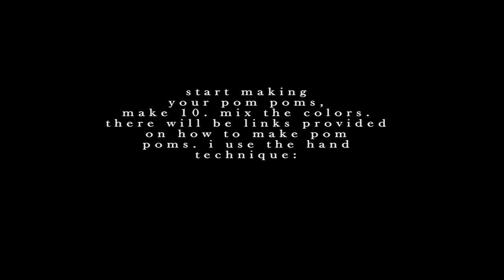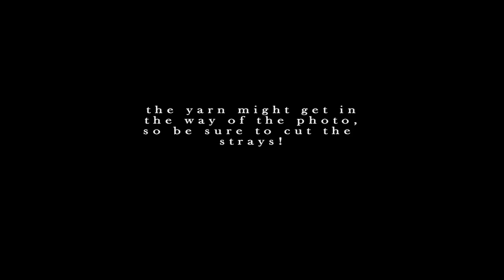DIY: Pom Pom Photo Frames.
Hello there! I made this Pom Pom Photo Frame for a bit of fun and then decided to make a video tutorial for them as well. Here is a super easy tutorial I created on how to create a multi-colored yarn Pom Pom Photo Frame for your home or your desk.